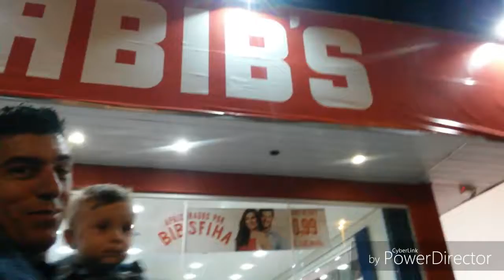Sexta a noite